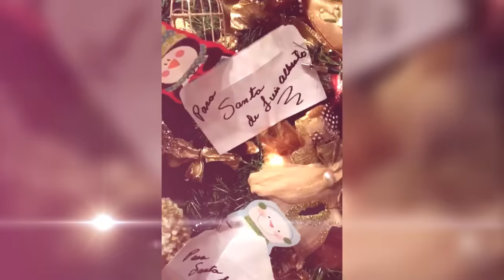Luis Alberto Aguilera el hijo de juan gabriel!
Luis Alberto Aguilera el hijo de  juan gabriel! Muy Pronto! No se lo pierdan un especial del Hijo Biologico de Juan Gabriel!

"Acceleration Point"
Written by Danny Cocke
Performed by Danny Cocke

Photos and Video clip courtesy of Luis Alberto Aguilera

2017 OTV Networks | Caraveomedia Studios